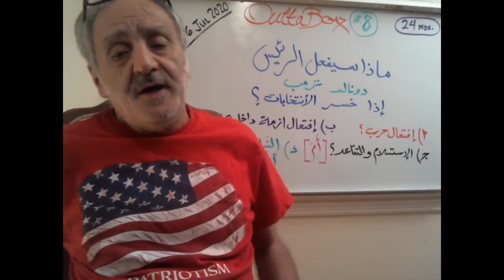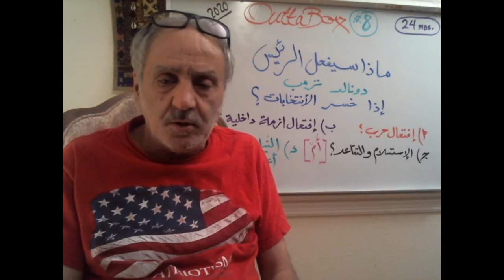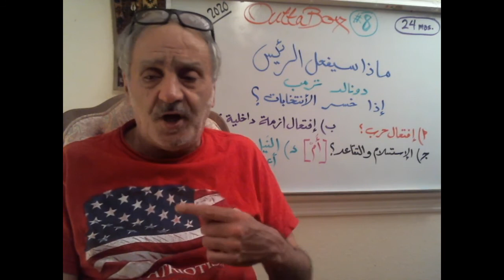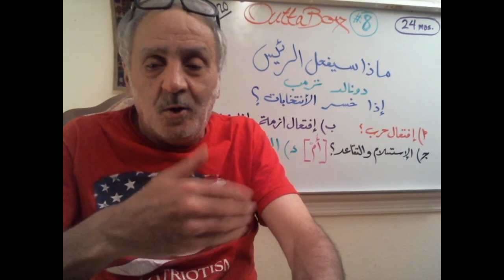OuttaBox (#8) ماذا سيفعل الرئيس ترمب لو خسر الإنتخابات؟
2022 a World without World Cup
Author: Dean Asad, ReligEconomist
General Topics - OuttaBox